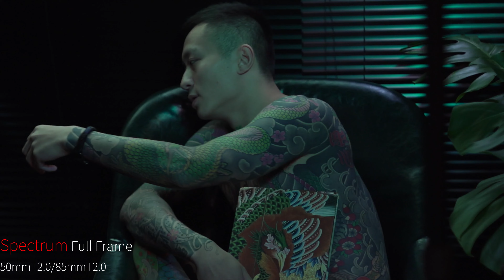7Artisans Spectrum 50mm T2.0 and 85mm T2.0 Cinema Lens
Spectrum Full Frame Cinema Lenses🥳
💡50mm T2.0   📷Mount Available: E/L/Z/R
💡85mm T2.0   📷Mount Available: E/L/Z/R
🎯Unnoticeable breathing effect
🎯All metal materials 👉 Sturdy and durable
🎯T2.0 large aperture 👉 De-clicked aperture ring
🎯270° long focus throw 👉 More accurate 👉 More refined
🎯With the excellent performance of high resolution and low distortion